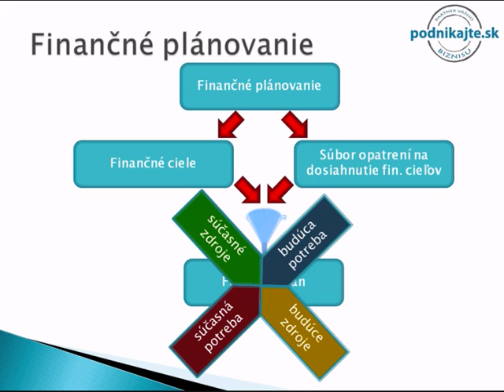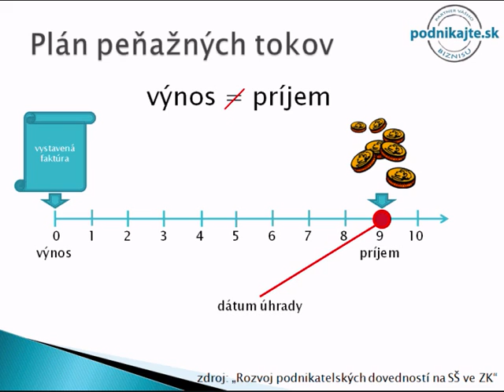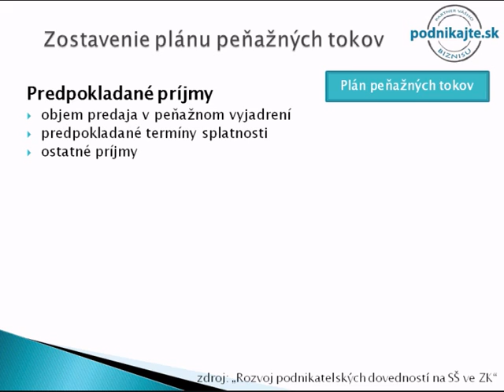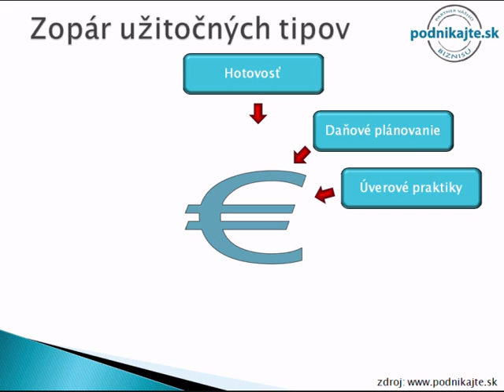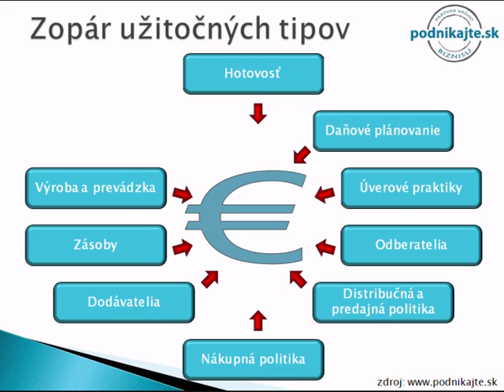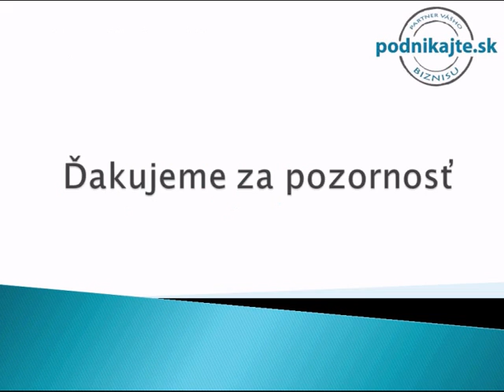Finančný plán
Obsahom videoprezentácie s názvom Finančný plán je vymedzenie finančného plánovania a jeho súčastí, finančného plánu, plánu peňažných tokov. V rámci plánu peňažných tokov je obsahom aj popis zostavenia tohto plánu a zopár užitočných tipov, ktoré Vám môžu pomôcť pri zostavovaní finančného plánu.